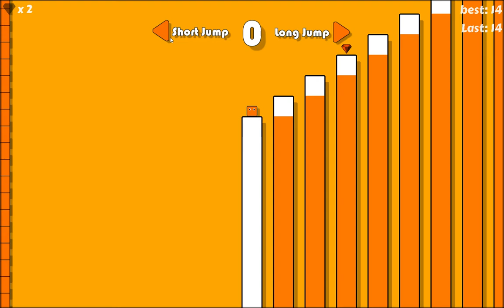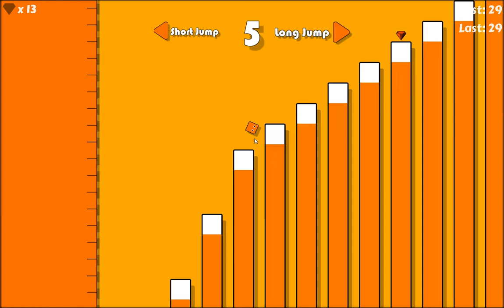Geometry Jump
Geometry Jump PC STEAM...
Please comment some suggestions of games you would like to see...